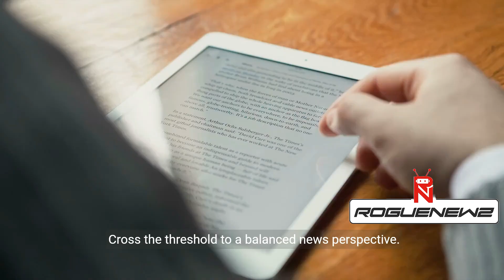Discover Positivity with RogueNewz: A New Era of News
Step into the world of RogueNewz, where we redefine news coverage. Our brand introduction video showcases a unique approach to news that's free from violence and politics. Experience the power of positive news, innovative AI technology, and active community engagement. Join us on a journey to transform the way you stay informed.